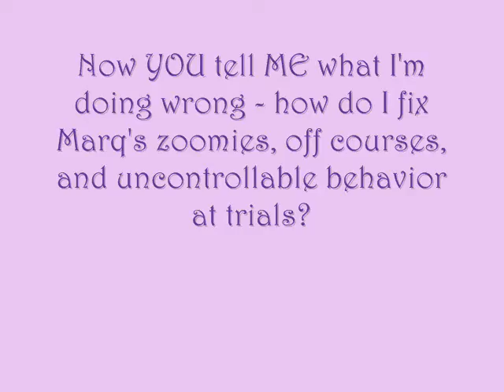"Oops!" Clips of Marq's Agility Trials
Although there's snow already on the ground and I have no good training class to tackle these problems yet, I thought it wouldn't hurt to get started on getting suggestions, advice, and thinking about it.